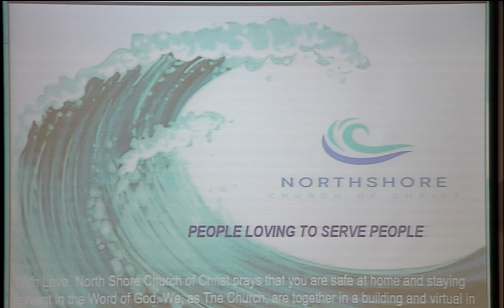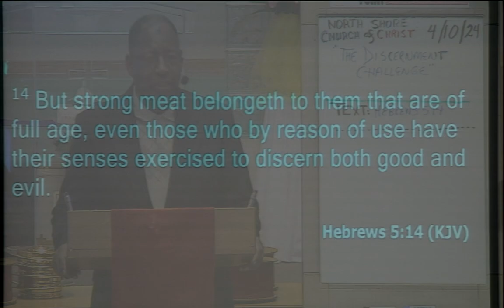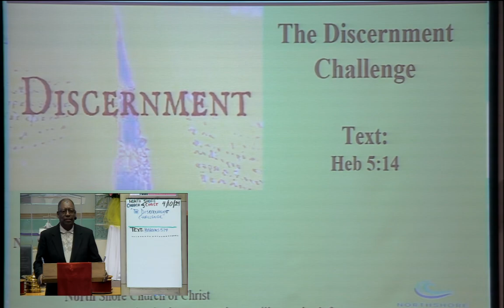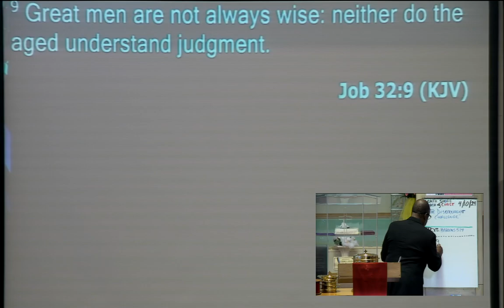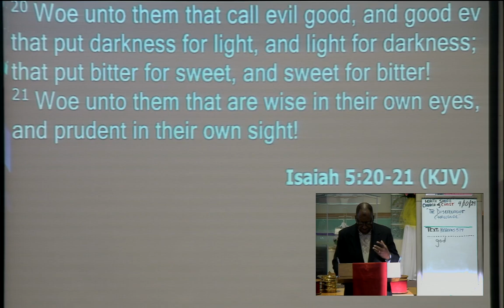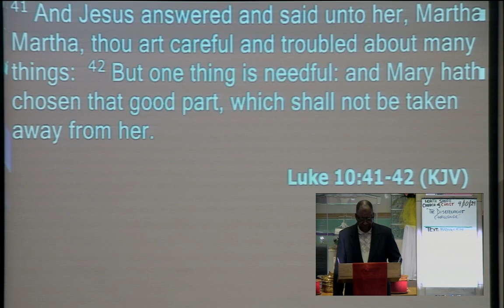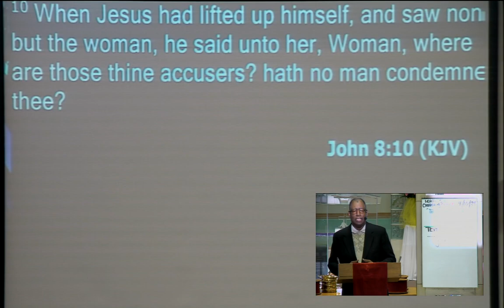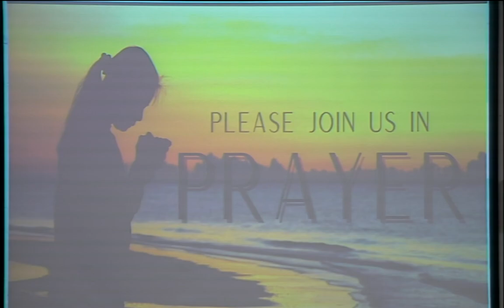The Discernment Challenge - North Shore Church of Christ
Brooks L Griffin, Sr. Minister
326 Julian St.
Waukegan, IL 60085
April 10th, 2024
Wednesday Virtual Bible Class
"The Discernment Challenge"
Teacher: Bro. Terry V Atwater, Sr., Emeritus Minister
Scriptures: Heb.5:12-14
Supporting Scriptures: Acts 17, Rom. 16:16, Gen.3:5-6, Job 32:9, Prov.14:12
Isaiah 5:20, Luke 12:16-21, 10:38-42, Matt.22:15-22, John 8:3-11,
Heb.11:24-25